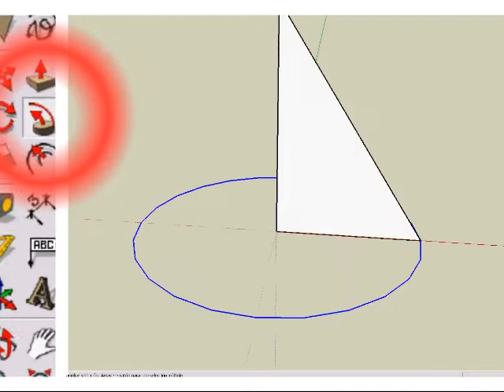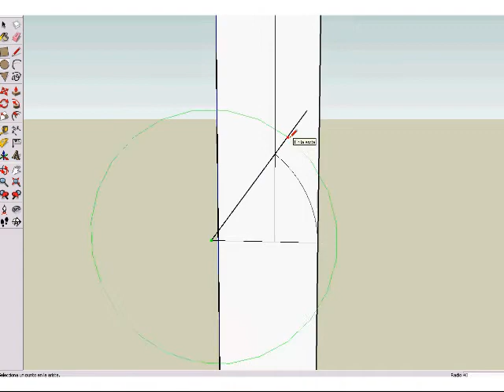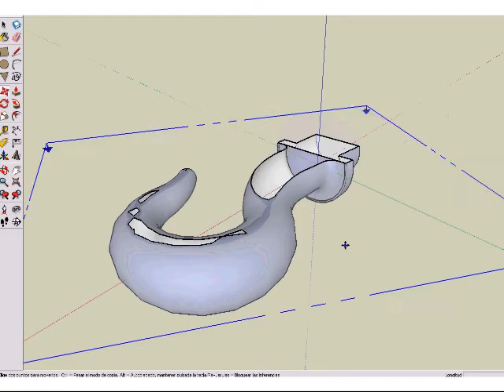Tutorial Google SketchUp: Cuerpos de revolución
En este pequeño tutorial muestro cómo hacer cuerpos de revolución en Google SketchUp